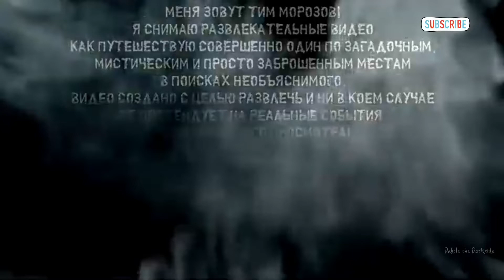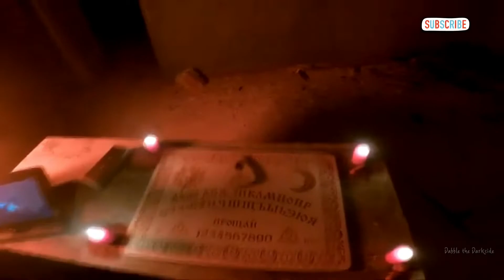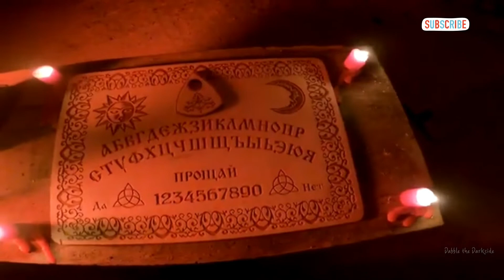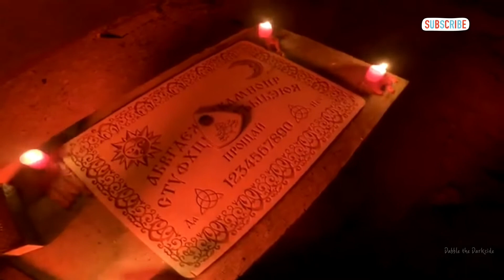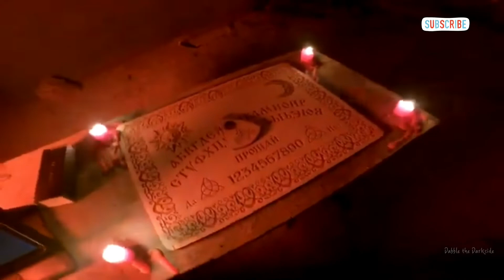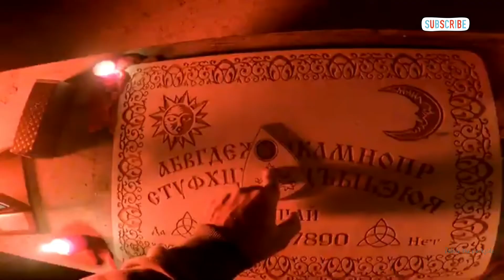A ghost lived for a long time in a Manor without a Pity .......